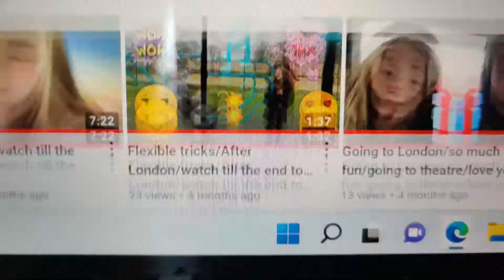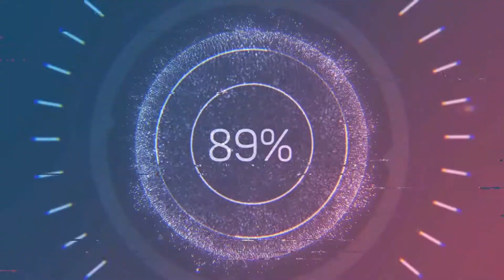Video Reaction to our MUSIC VIDEOS/ crazy/ omg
we reacted to our music videos it was crazy